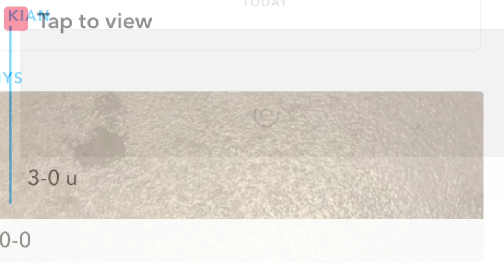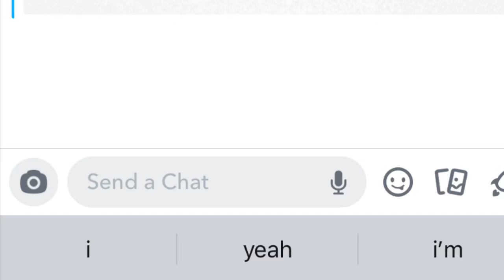THE MOMENT DANIEL JAMES WON A PENALTY SHOOTOUT FOR UNITED| Manchester United V AC Milan| Match Vlog